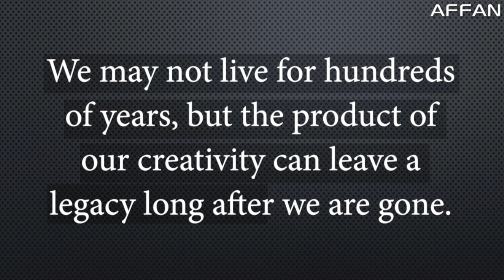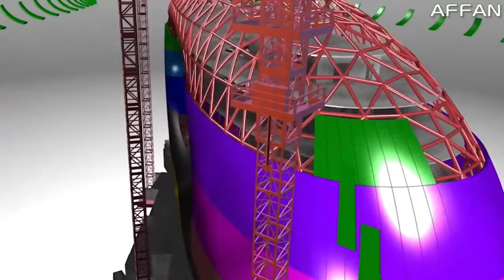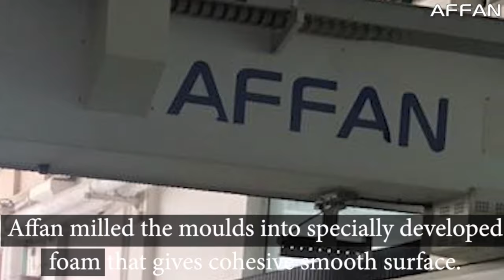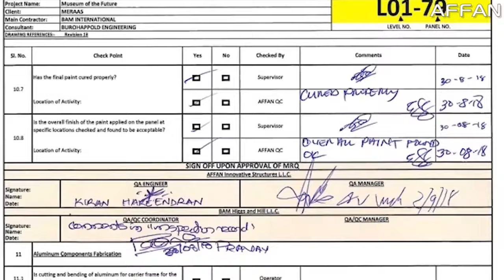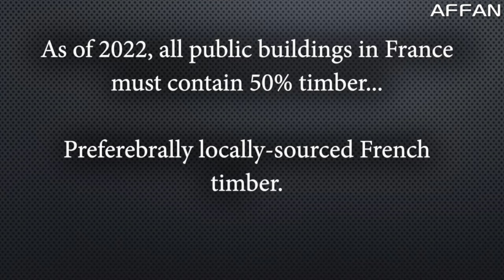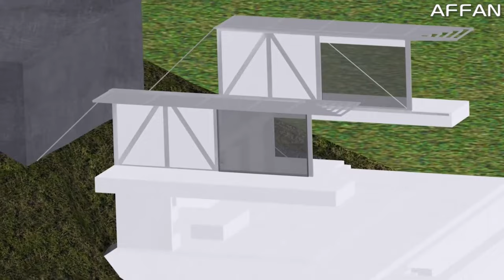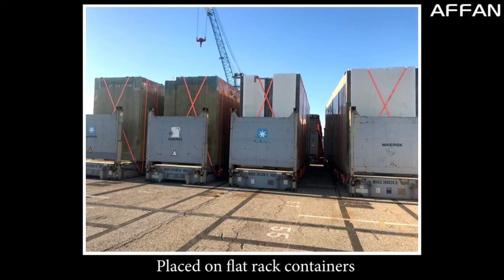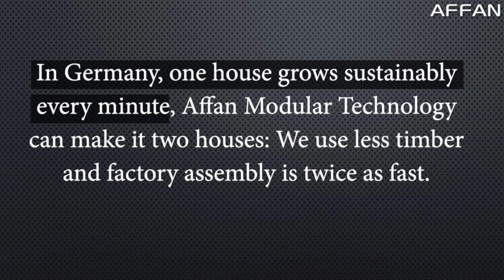The Museum of the Future | LightCon 2022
The Museum of the Future

Keynote: Dr. Amer Affan, Affan Innovative Structures LLC